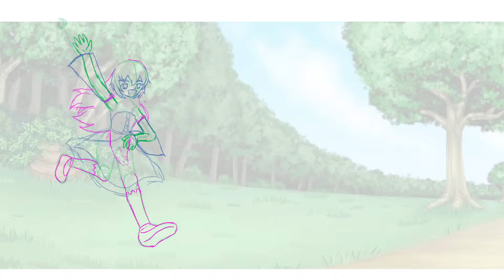scn_10_wave_+_horse run test 06